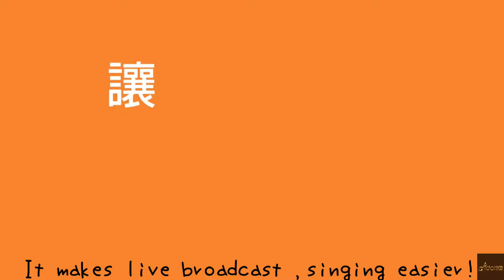idol K8 PRO 最強美聲職人級行動直播KTV麥克風